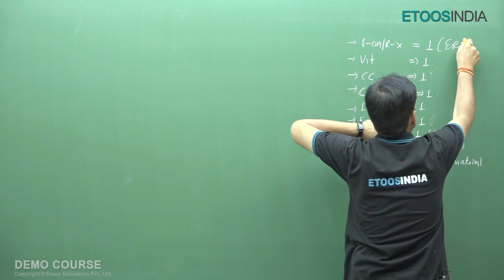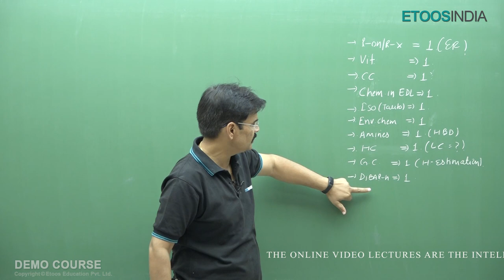Last Moment Before JEE Mains for Chemistry by Dr. Sanjay Yadav (SY) Sir | Etoosindia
Last Moment Before JEE Mains for Chemistry by Dr. Sanjay Yadav (SY) Sir.  Sanjay Yadav Sir is known for his focused and simplified IIT JEE teaching to bring to students an easy and analytical methodology towards IIT JEE Mains and Advanced. Know more about the Course: ✅